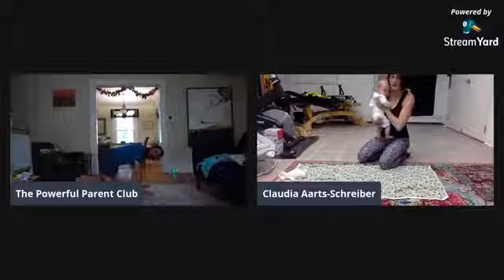The Powerful Parent Club: Workout 78: Towel Power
The most basic items at home can make for amazing fitness equipment. We have a really exciting guest this morning getting creative with us. Claudia Aarts-Schreiber is a former professional ballet dancer and current owner of Chaise Fitness in Maplewood, a boutique Pilates, and dance-based fitness studio. She'll be demonstrating how we can use a hand towel for a great ballet-based workout. Together, we will work on balance, length, and strength. The PPC is in session so its time to break a sweat in a fun and creative way.